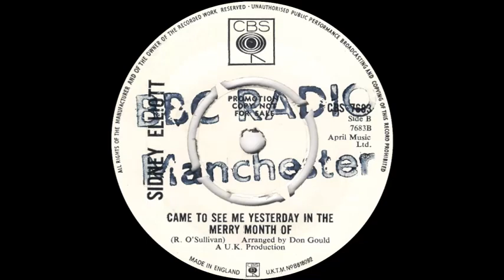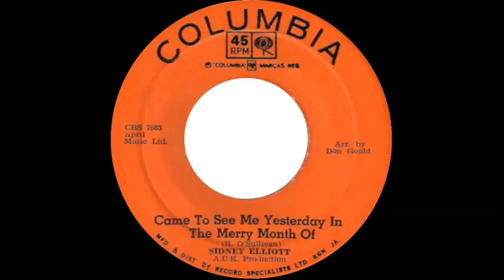Sidney Elliott - Came To See Me Yesterday In The Merry Month Of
B side of 'Desperation', issued in the UK on the CBS label (CBS 7683) in December 1971.